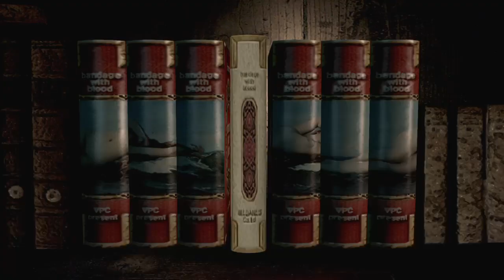Resident Evil HD Remaster - Chris * Part 2 / 3 * STARS CODE Veronica Outfit * HARD ALL CUTSCENES